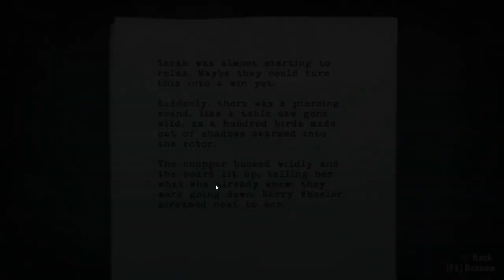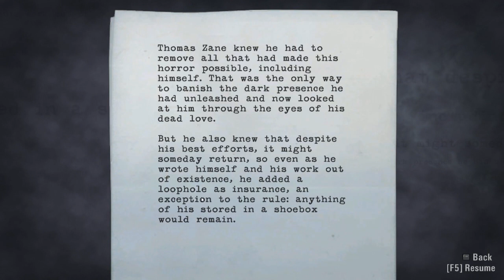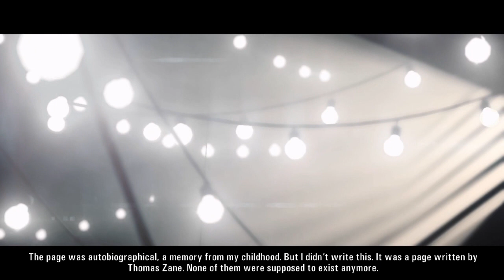Lets Play Alan Wake - Episode 5 [3/3]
Alan Wake is a horror shooter adventure mixup created by Microsoft Games. It was highly anticipated and release a few years back only on the X360 but was lately also released on the PC with a few improvements.